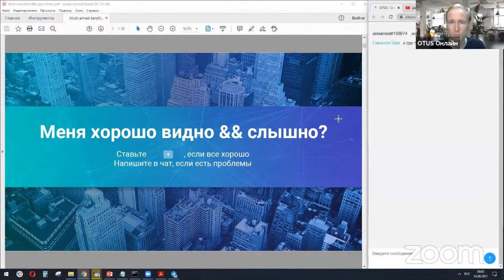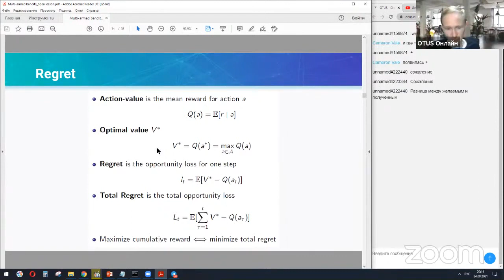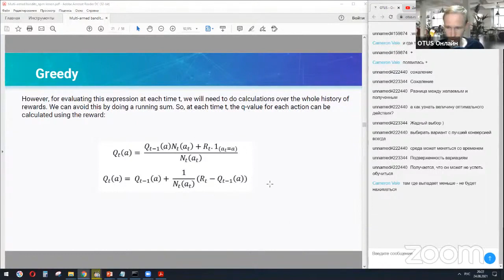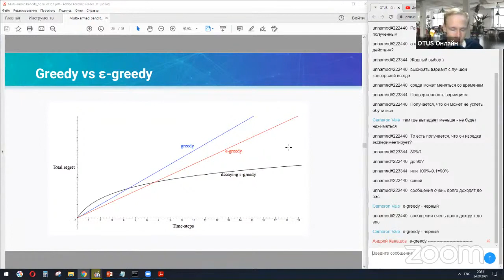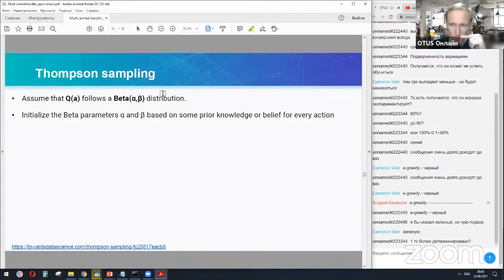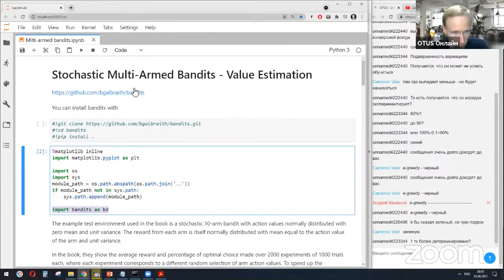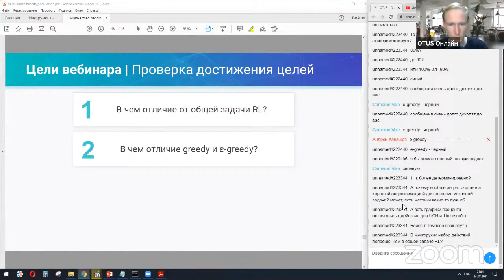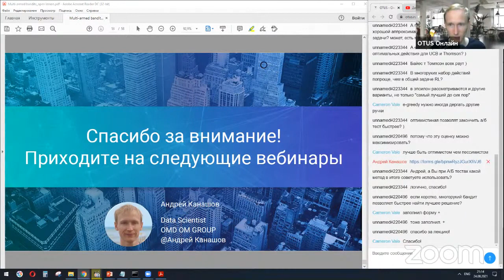Multi-armed bandits для оптимизации AB тестирования, от теории - сразу в бой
На открытом уроке мы разберем один из самых простых, но эффективных вариантов применения обучения с подкреплением. Посмотрим, как можно переформулировать задачу АБ тестирования в задачу байесовского вывода и получать выводы по тестам раньше, чем при классическом тестировании.

Студенты освоят фреймворк обучения с подкреплениям для работы с АБ тестами.
Краткое содержание
- Multi-armed bandits;
- жадные алгоритмы;
- оптимистичные алгоритмы;
- сравнение алгоритмов.

Преподаватель: Андрей Канашов - Data Scientist в OMD OM GROUP